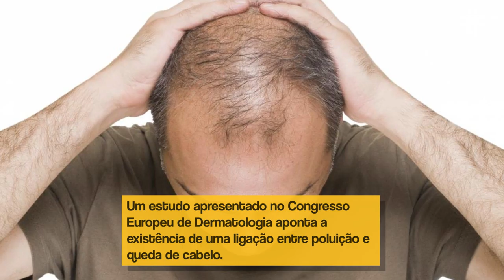Fique Sabendo - Carecas poluídas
A matéria particulada (PM, em inglês) pode ser dividida em categorias a partir de seu tamanho: PM10 são partículas com 10 micrômetros ou menos, e PM2,5, com 2,5 micrômetros ou menos.

Além de causar doenças terríveis, como câncer, a poluição derivada da atividade humana afeta quase todos os espectros da saúde humana.